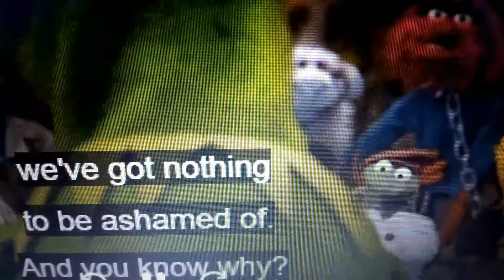The Muppets (2011) but only when Crazy Harry is on screen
In this video, we will be looking at Crazy Harry's screentime in 2011's The Muppets where he had almost the same amount of screentime as Statler and Waldorf